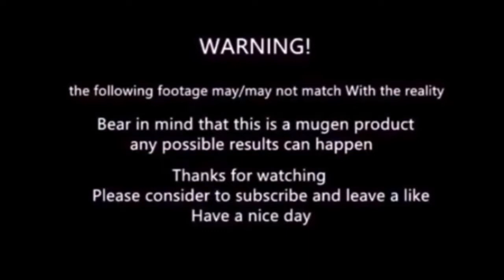mugen - Kyo&Iori vs Negative Kyo&Negative Iori